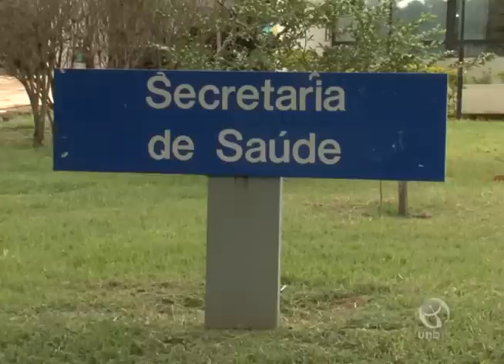Campanha de vacinação contra a gripe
UnBTV - maio/2015.